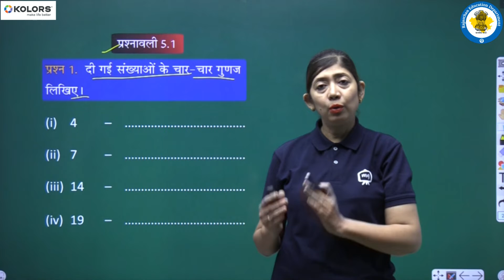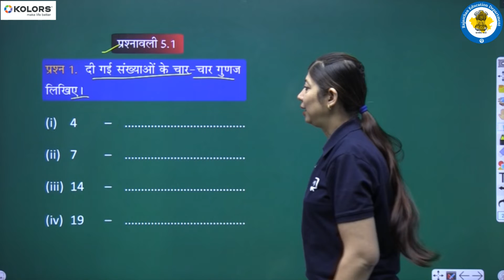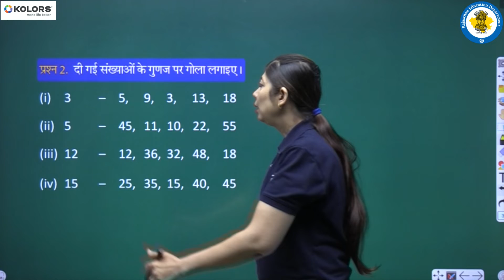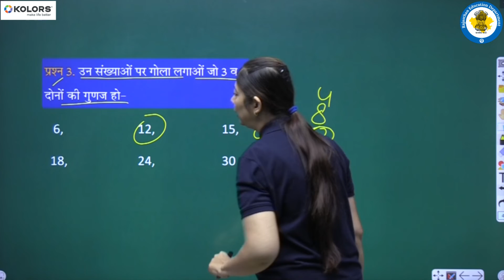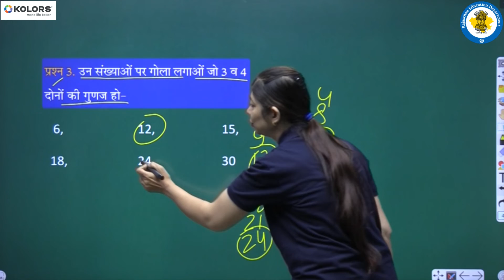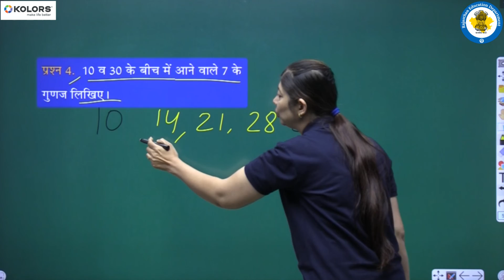NCERT | CBSE | RBSE | Class - 5 | गणित | गुणज एवं गुणनखंड | भाग -3